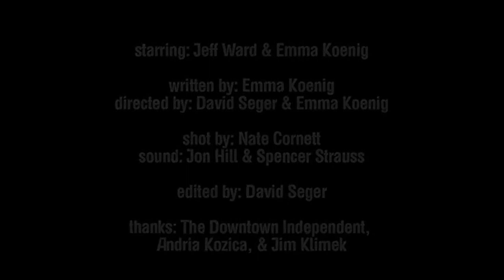Speed Dating (Legendado) pt-br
Speed Dating: Uma produção fantástica acerca do quotidiano de uma relação visto por ambas as partes de uma forma hilariante.

by Emma Koenig & David Seger

Starring: Jeff Ward & Emma Koenig

Written by: Emma Koenig
Directed by: Emma Koenig & David Seger
Shot by: Nate Cornett
Sound by: Jon Hill & Spencer Strauss
Edited by: David Seger
Thanks: The Downtown Independent, Andria Kozica, and Jim Klimek

Credits song: LIES by CHURCHES

To Pre-Order "Fuck I'm In My Twenties" by Emma Koenig: